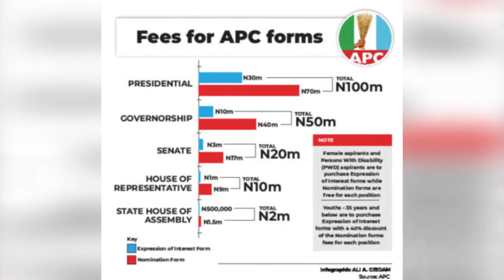2023 PRESIDENCY: NIGERIANS SHOULD VOTE FOR CAPABLE PERSON DEPUTY PRESIDENT OF CD